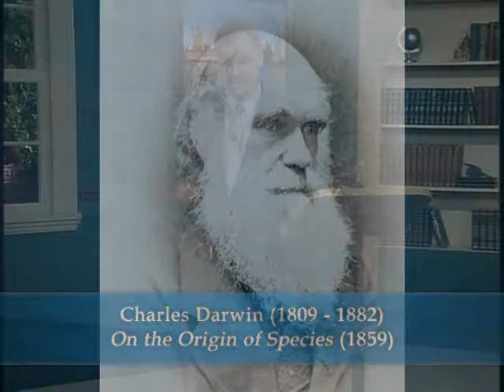13 Industrialists, Mugwumps, Traditionalists (lecture by Patrick Allitt, PhD)